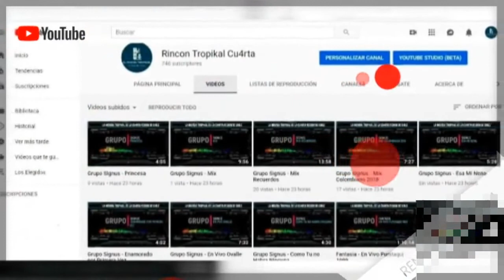Fantasia - En Vivo Club Vikingo 1